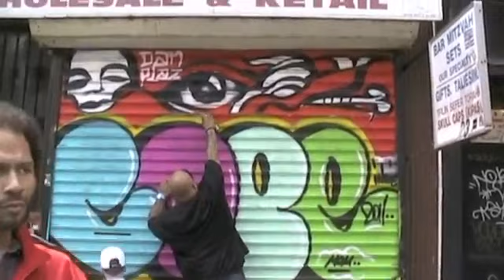Cope2 and Dan Plasma GRAFFITI Bombing WildStyle Kings Destroy